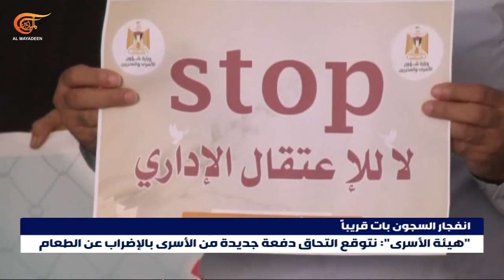هيئة الأسرى تحذّر من اتجاه الأوضاع في سجون الاحتلال نحو الانفجار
في ملف الأسرى ارتفع عدد الأسرى الإداريين المضربين عن الطعام الى سبعة احتجاجاً على اعتقالهم الإداري مع توقعات بالتحاق دفعة جديدة من الأسرى بالإضراب اليوم. وقد حذّرت هيئة الأسرى من اتجاه الأوضاع في السجون نحو الانفجار مع استمرار عدم المبالاة تجاه مطالب الأسرى الإداريين.

إعداد: غدير عبد النبي